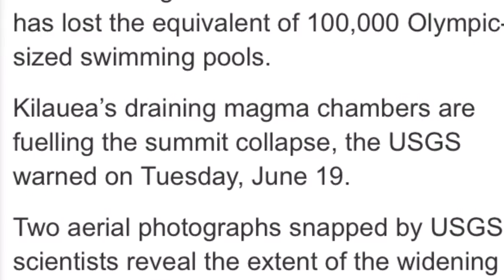Hawaii volcano eruption Kilauea summit collapse ‘LARGEST in history’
Hawaii volcano eruption Kilauea summit collapse ‘LARGEST in history’ USGS reveals Kilauea’s volatile crater has lost around 250 million cubic metres of volume since eruptions began on May 3 this year.

The subsiding Halemaumau crater summit has lost the equivalent of 100,000 Olympic-sized swimming pools.

Kilauea’s draining magma chambers are fuelling the summit collapse, the USGS warned on Tuesday, June 19.